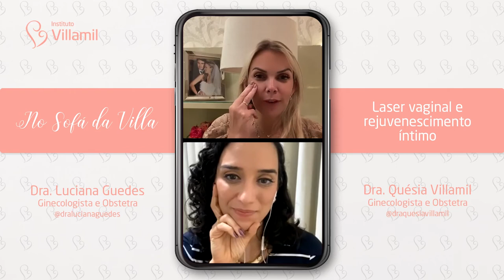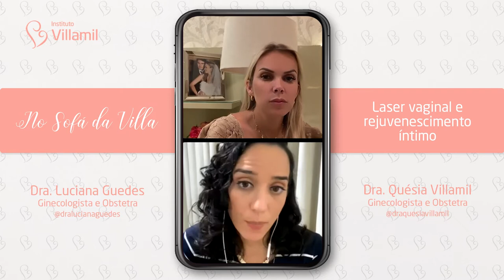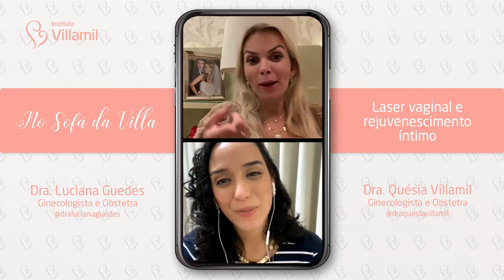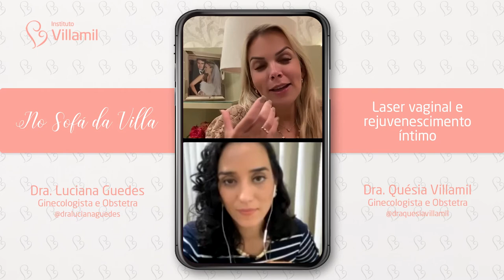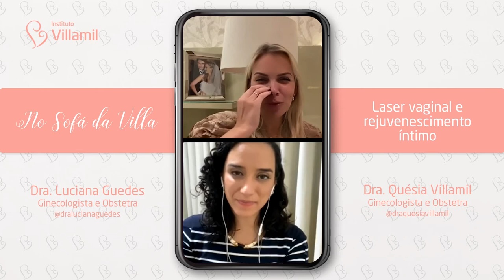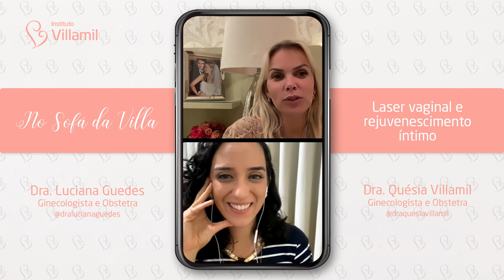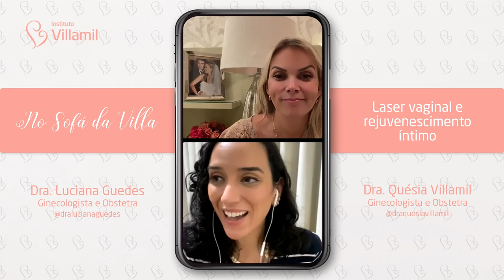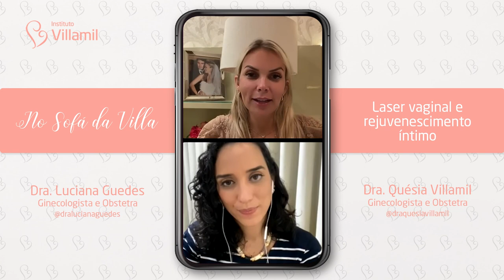LASER VAGINAL E REJUVENESCIMENTO ÍNTIMO | Dra. Quésia e Dra. Luciana | Instituto Villamil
Você conhece os benefícios do *Laser Vaginal* para a saúde da mulher? 🤔

⚡️Melhora da atrofia genital
⚡️Estímulo do colágeno vaginal
⚡️Ajuda no tratamento da Incontinência Urinária Leve
⚡️Maior tonicidade vaginal

👉Assista à live com @dralucianaguedes e @draquesiavillamil no sofá 🛋 da Villa.